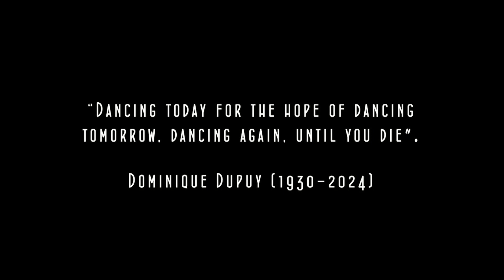Dominique Dupuy | a tribute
Homage to the great french dancer, writer and choreographer Dominique Dupuy (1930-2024)

Photographs
FRANÇOISE ET DOMINIQUE DUPUY
Une danse à l’œuvre (CND, 2001)

Music
GABRIEL FAURÉ
Les berceaux, Op. 23, no. 1
(from the poem by Sully Prudhomme)

Performed by
VÉRONIQUE GENS, soprano
ROGER VIGNOLES, piano

PIERRE FABRIS